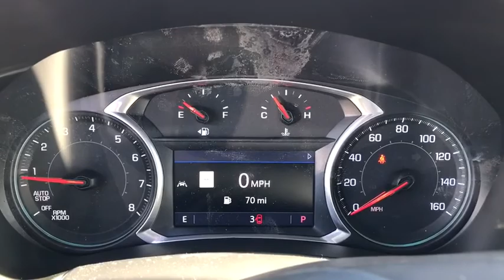2021 Chevrolet Equinox Worthington, Columbus, Westerville, Powell, Delaware XF1T317038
Pacific Blue Metallic New 2021 Chevrolet Equinox available in Worthington, Ohio at Mark Wahlberg Chevrolet of Worthington. Servicing the Westerville, Powell, Delaware area.

700 E. Dublin-Granville Road

Pacific Blue Metallic 2021 Chevrolet Equinox LT 1LT FWD 6-Speed Automatic Electronic with Overdrive 1.5L DOHC26/31 City/Highway MPG